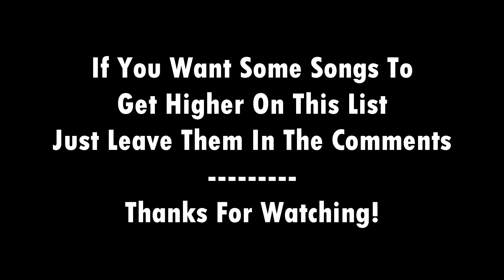Top 20 EDM Hits/Drops Week:241 Best Of Future House, Trance, Big Room, Trap & Bass House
Tracklist:
20:GTA, Dillon Francis & Wax Motif - I Can`t Hold On
19:Deorro:Offspring
18:Tom & Jame:In The Air Artelax Remix
17:DJ Houz x drzdst x Melodie Rush:My Mind
16:Jay Pryor:Over You
15:Matt5ki:Blaze
14:Jay Eskar & Royd:Around The World
13:Unomas & Dave Sol:Stories
12:Andrew Rayel:Let It Be Forever Andrew Rayel & Drym Remix
11:Kyle Meehan:By My Side
10:Reach & Jupe:Beast
9:Sofi Tukker:Best Friend Oliver Heldens Remix
8:Delta Heavy:I Need You
7:Maurice West & SaberZ:Rhytm Of The Night
6:Sandro Silva:Running Back (Revealed)
5:Thykier:Exacto (Gold Digger)
4:Protostar:New Horizons (Monstercat)
3:Boombox Cartel:Moon Love
2:Nick Jonas:Find You Uplink Remix
1:David Guetta & Martin Garrix & Brooks:Like I Do